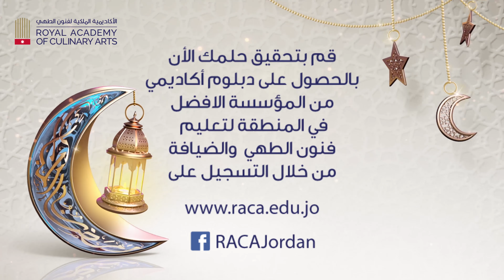طريقة تحضير شوربة البندورة والبرتقال مع الزعتر - من كل شيف وصفة - اليوم 2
طريقة تحضير شوربة البندورة والبرتقال مع الزعتر

المقادير:

بندورة مقشرة و مقطعة الى ارباع 700غ
بصل مفروم ناعم 25غ
ثوم مفروم ناعم 10 غ
زعتر اخضر مفروم ناعم 7غ
برش و عصير حبة برتقال واحدة
مرق خضار 500 مل

الطريقة:
نضع البندورة المقطعة في صينية شوي
نتبل الندورة بالزعتر الاخضر وبرش البرتقال وزيت الزيتون مع الملح والفلفل
نضعها في الفرن للتحمير مدة 15 دقيقة
نسخن زيت زيتون في طنجرة ونضيف البصل والثوم المفروم و نطبخ لمدة 3 دقائق
نضيف البندورة المشوية و نحرك لمدة 4 دقائق
نضيف عصير البرتقال
نضيف مرق الخضار و نتركها على نار هادئة لمدة 20 دقيقية
نطحن الشوربة جيدا
نقدمها في وعاء التقديم مع الخبز المحمص بزيت الزيتون والزعتر

اعداد الشيف: مازن القسوس